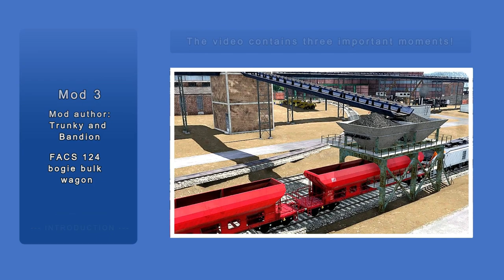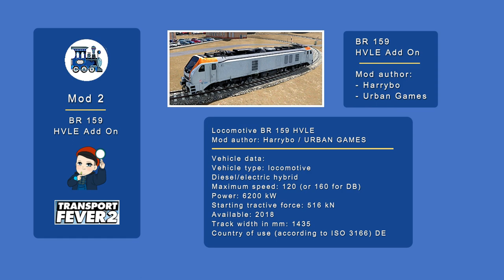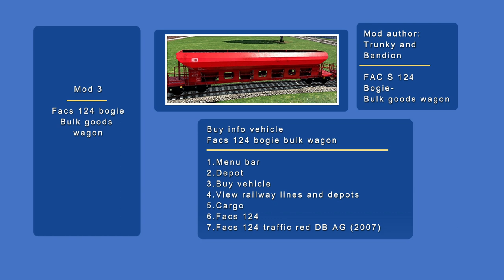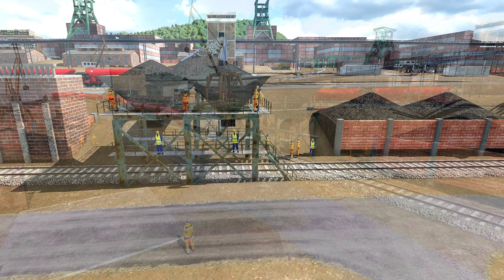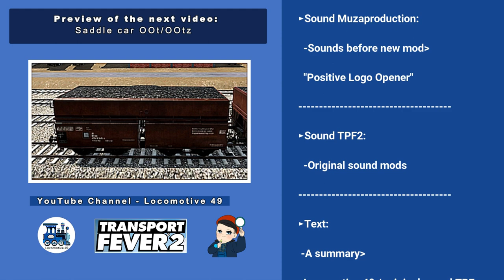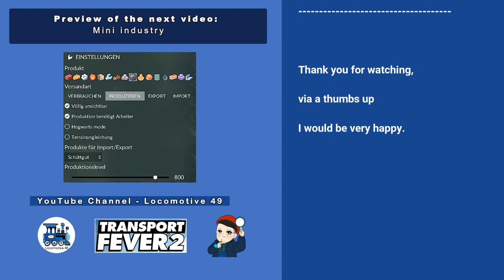Colliery-Part 2 I Transport Fever 2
I'm Rolf and I live in Germany, North Rhine-Westphalia, I like playing Transport Fever 2 and would like to try out different mods and share my gaming experience.

The videos contain various information, such as loading the mod included in the video, recommended settings, purchasing a vehicle or technical details and much more.

Unfortunately, for health reasons I cannot comment on the video myself and my knowledge of English is not sufficient, I am glad that the company CereProc in Scotland and Google Translate exist. CereProc offers different voices to choose from. In the program I selected the accent “Received Pronunciation (RP)” and the voice “William (CereWave)”.

I like playing Transport Fever 2 and I have a lot of fun editing videos with Wondershare Filmora. Since I'm not a professional, I would be very happy to hear your opinion. Write me your gaming experience in the comment function or if you have a tip about my game. If you like my videos, I would be very happy about a subscription and a thumbs up, thank you very much!

Chapter marking:

0:00 Introduction
0:45 Intro
0:52 Title - Welcome
1:36 Mod 1 - Turntable with ring locomotive shed
2:42 Mod 2 - BR 159 HVLE locomotive add-on
2:58 Buy freight train
3:11 Locomotive BR 159 HVLE is being refueled
3:36 Mod 3 - F A C S 124 bogie bulk goods wagon
4:22 Now let's create a line.
9:28 The coal is being loaded.
6:22 Transport cabbage approx. 2 min
8:14 End credits
8:38 Preview the next video

Many thanks to them Mod authors:
-Jansch and EAT1963
-Harrybo
-Trunky and Bandion

The mod authors make their mods available to the community free of charge. Programming a mod is very time-consuming. Please remember: When you download a mod, give the authors a like with a thumbs up. Thank you.

The following mods are included in this video:

Mod 1
A turntable with ring locomotive shed by the mod authors Jansch and EAT1963
Mod 2
Locomotive: BR 159 SBB Stadler Eurodual Add-On (18 Varianten)mod author : Harrybo
Mod 3
A FACS 124 freight car for transporting coal from mod authors Trunky and Bandion

TPF2-Downloadinks:
Transport Fever 2 I Official Website I Softwareentwickler :

Description Transport Fever 2 - Download links: Game and company website Transport Fever 2 I Official Website I

German community with forum, gallery and extensive download section for Transport Fever.
The following vector graphics from Pixabay are included in the banner:
- Thumbs up / blue / hand-311121_640 / Image by Clker-Free-Vector-Images
- Logo Lokomotive 49 / ArtsyBeeKids / Image by Venita Oberholster